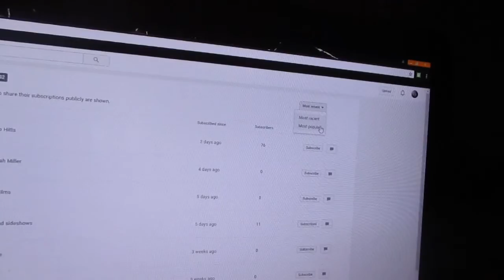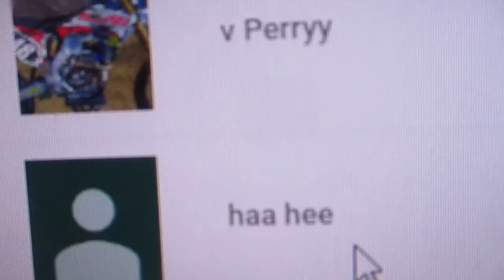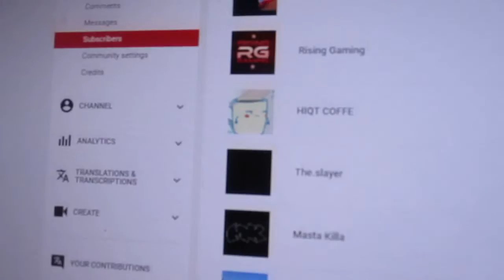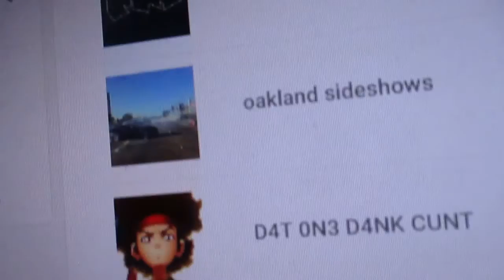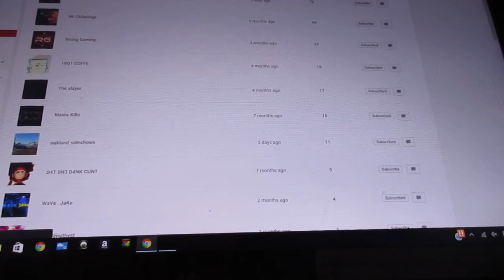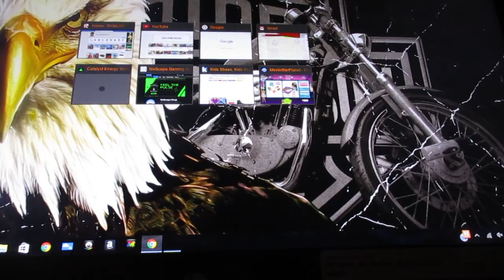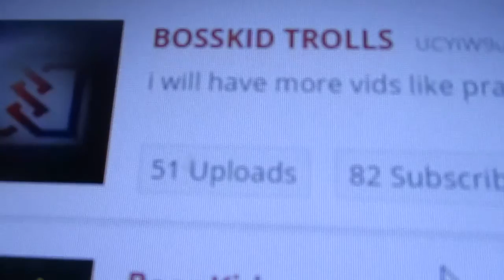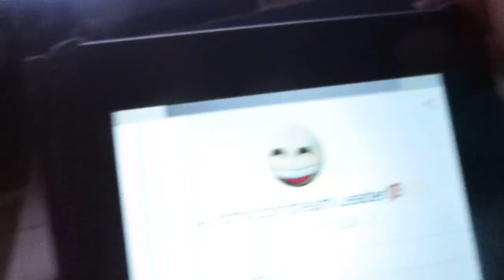ShoutOuts!!!!!!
im soooooooooooooo close to 100